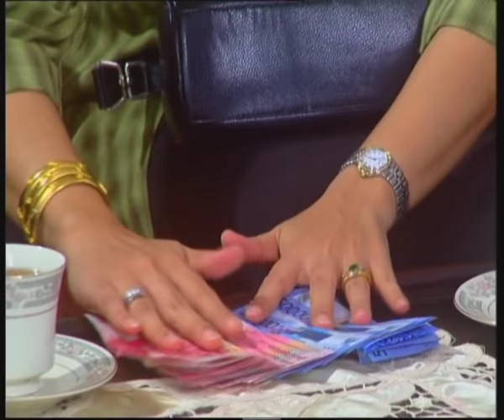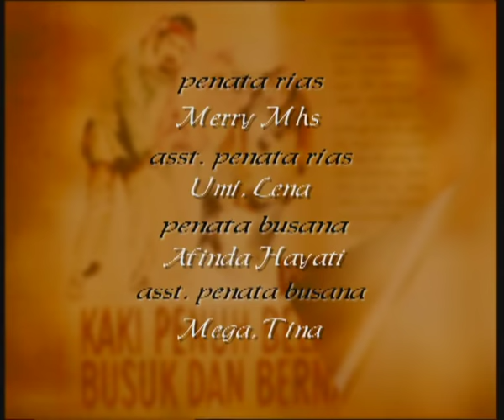FTV Hidayah - Episode 14 | Pesugihan Gembel